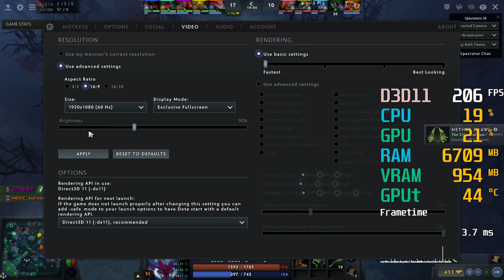GeForce GTX 1660 ti -- Intel Core i5-10600KF -- Dota 2 FPS Test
The actual playing has a somewhat higher framerate than in-game spectating with directed camera.
Dota 2 Benchmark @ 1080p
Low @ 0:06
Medium @ 0:39
High @ 1:29
Ultra @ 2:06
MAX @ 2:56

i5-10600KF -- GTX 1660 ti Test Setup:

CPU : Intel Core i5-10600KF [not overclocked][The same CPU as the i5-10600K, but without the IGP]
CPU Cooler : Cooler Master Hyper 212 Black Edition [With Silencio Fan]
RAM : 16GB G.Skill Ripjaws V 3000MHz CL15 2X8GB (F4-3000C15D-16GVGB)[Not Overclocked][XMP Profile was used]
Motherboard: MSI MPG Z490 GAMING PLUS [Socket 1200]
Graphics Card : Gigabyte GeForce GTX 1660 Ti OC 6G [GV-N166TOC-6GD] (Not OCed)
SSD : 480GB Crucial BX500 [CT480BX500SSD1]
HDD : 6TB Seagate Backup+ + 8TB Seagate Backup+
PSU : Corsair VS 650
CASE : NZXT S340 Black
OS : Win 10 64 bit
Monitor: BenQ 4K 60Hz